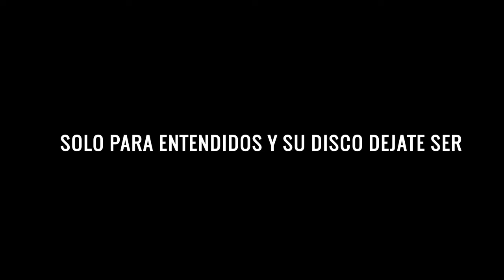Solo para Entendidos. Cacique Rock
Los muchachos de Solo para entendidos pasaron por Cacique Rock antes de la presentación de su primer disco "Dejate Ser"

Escuchalos